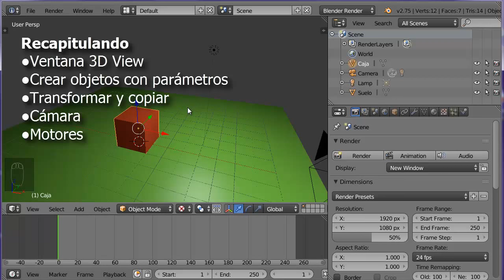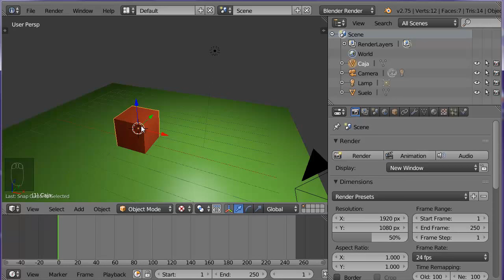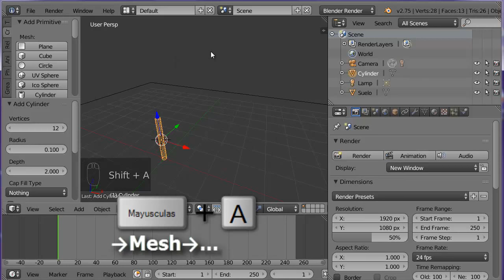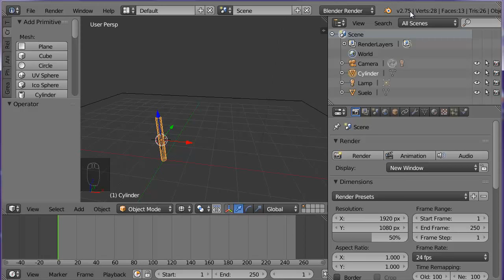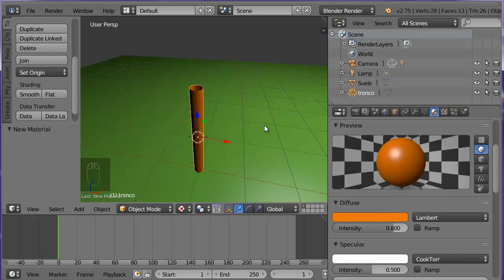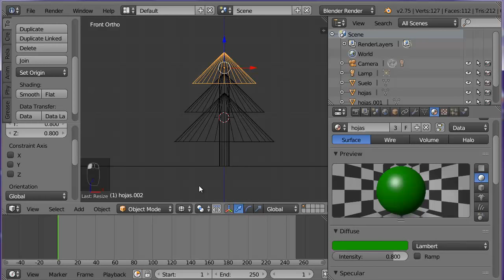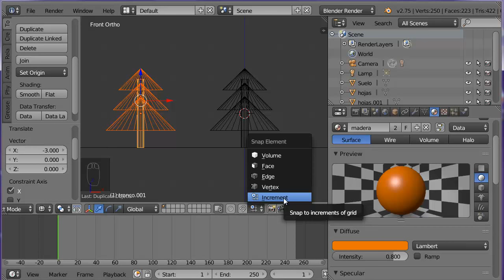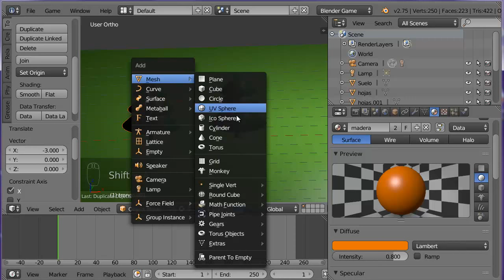04. Comenzando a modelar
Comenzando a modelar
Resumen de lo visto y otras notas:

Cursor 3D
Creación de geometrías primitivas primitivas
Opciones de última herramienta
Deshacer, configuración
Otros